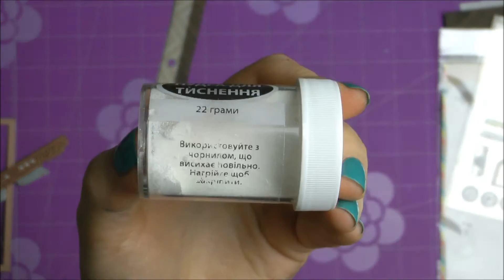Листівка щомісяця: Happy b-day